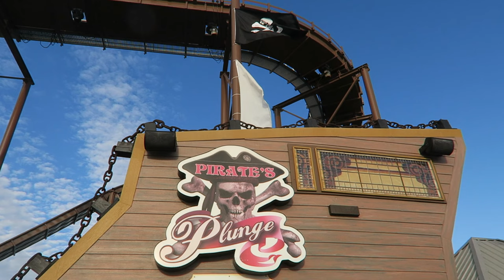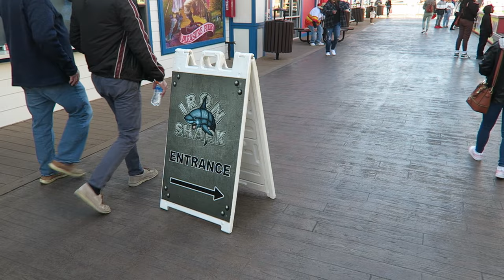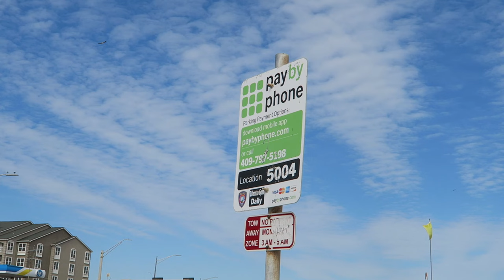Galveston Island Historic Pleasure Pier Off-Ride Footage, Seaside Amusement Park | Non-Copyright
Galveston Island Historic Pleasure Pier is a seaside amusement park in eastern Texas.  Built onto a pier extending out over Galveston Bay, this compact park features the Iron Shark roller coaster and several attractions offering great views of the water.  This park is owned by Landry's, who also operate the nearby Kemah Boardwalk.

0:00- Park Location & Pier Overview
1:00- Park Entrance
1:07- Gulf Glider (Bertazzon Wave Swinger)
1:34- Ticket Booth
1:46- Carousel (Chance Merry-Go-Round)
2:04- Midway
2:13- Pier Pileup (Bertazzon Bumper Cars)
2:33- Kiddie Rides
2:44- Frog Hopper (S&S Kiddie Drop Tower)
2:57- Texas Tea (Zamperla Tea Cups)
3:12- Rock & Roll (Bertazzon Himalaya)
3:40- Cyclone (Larson Super Loop)
4:49- Sea Dragon (Chance Swinging Ship)
5:27- Sky Shooter (SBF Swing Around)
5:56- Pirate's Plunge (Interlink Log Flume)
6:20- Games
6:30- Iron Shark (Gerstlauer Eurofighter)
8:03- Texas Star Flyer (Funtime Star Flyer)
8:15- Galaxy Wheel (Chance Ferris Wheel)
8:44- Parking